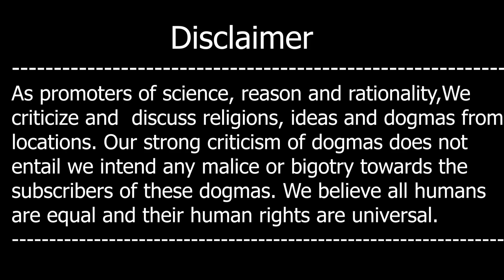Molvi Nay Kaha Bakri Say Duur Rahain